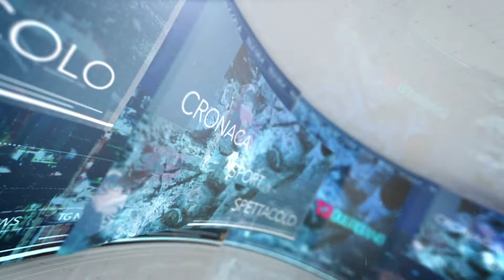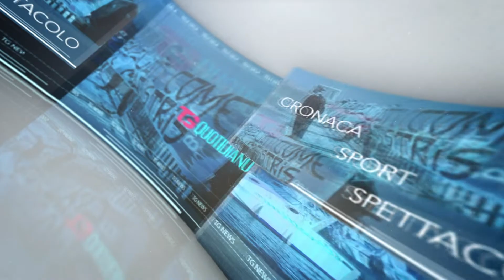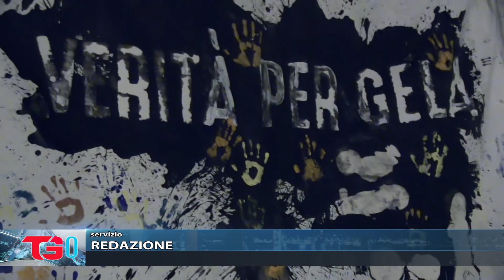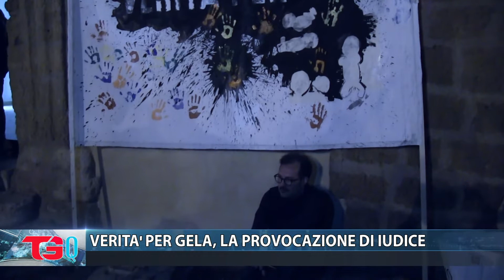TG QUOTIDIANO 2018 11 19